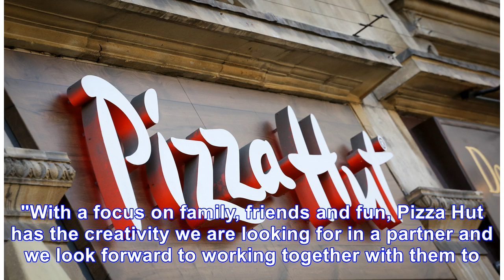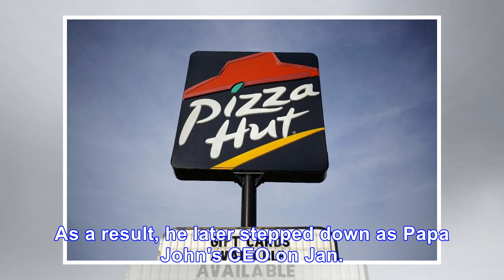Pizza Hut, NFL agree to sponsorship deal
Just one day after Papa John's and the NFL ended their sponsorship deal, the league on Wednesday announced Pizza Hut will serve as the official pizza of the NFL. "We know many of our fans enjoy pizza ...